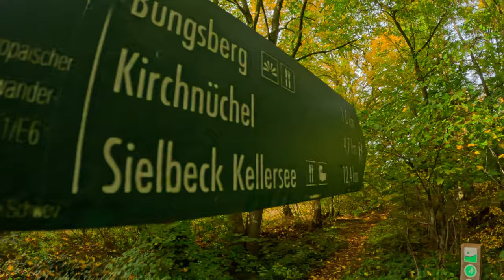Herbsttraum am Bungsberg // 16 Länder 16 Gipfel ep. 4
Dieses Jahr steht ganz im Zeichen der Gipfel.
Wir haben uns vorgenommen im Laude des Jahres die 16 Gipfel der 16 Bundesländer zu erklimmen und unser vierter Stop führt uns in den hohen Norden nach Schleswig-Holstein .

Wir schlendern bei schönstem Herbstwetter ein bisschen durch die Holsteinische Schweiz und erklimmen den Funkturm am Bungsberg.
mal wieder kein Anspruchsvoller Ausflug aber eine schöne sicht über Schleswig Holstein bzw. Meckpomm bis rüber zur Ostsee.

Amazon Partnerlinks, Unterstützung für mich ohne Mehrkosten für dich!

Trekking Stöcke:

Uhr (Höhenmeter/GPS):

Actioncam Gopro Hero 9:

Actioncam GoPro Hero 12: